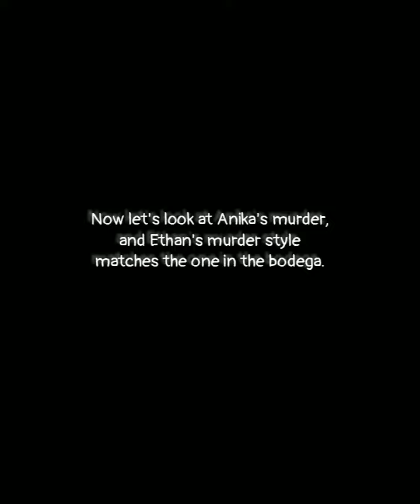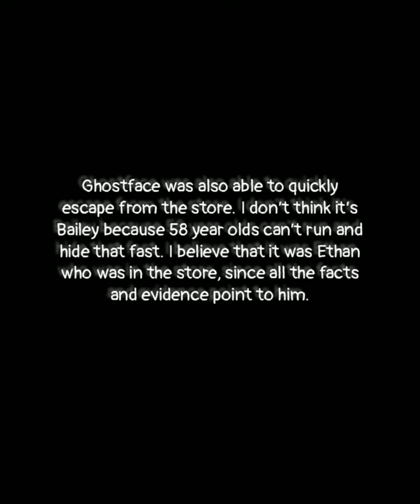Proofs that Ethan Landry was in Bodega.